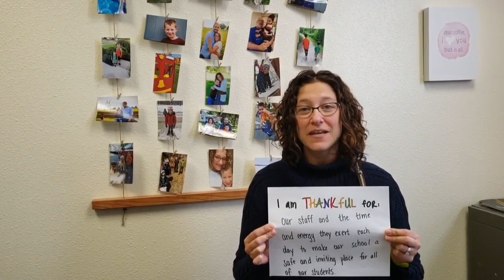Thanksgiving Wishes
Waupun Area School District wishes you a Happy Thanksgiving.